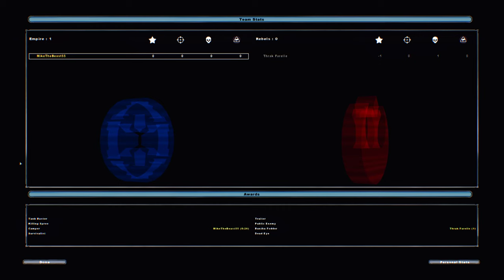Star Wars Battlefront 2 Mods: Star Wars Legends 1.2: Shaak Ti vs Starkiller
A little background on this Star Wars Legends Mod is it replaces the Clone Wars Era Mod with new custom sides for almost every single map. At first it only did Clone Wars but now it does Galactic Civil War Era but this is not the final version, these Galactic Civil War sides are just temporary so do not expect to see them next update.

WHAT WAS ADDED IN FOR V.1.2:
-Brand new CIS sides which vastly improves the gameplay experience.
-A few more custom units for the Rebellion and Imperials.
-New game mode entitled "Survival" which is just a 1 versus 1 duel with units having 10,000 health giving you the feeling it is an actual duel.
HERO LIST:
Hero list
- Starkiller (Galen Marek)
- Lord Starkiller
- Boba Fett
- Shaak Ti
- Darth Vader
- Kento Marek
- Shadow Guard
- Luke Skywalker Pilot
- Emperor (not yet available)
- Yoda
- Anakin
- Obi Wan
- Ben Kenobi

WHICH MAPS HAVE WHICH DUELS:
- Kashyyyk Kento Marek vs Vader
- Coruscant Starkiller vs Lord Starkiller
- Dagobah Luke Skywalker Pilot vs Vader
- Death Star Darth Vader vs Starkiller
- Felucia Shaak Ti vs Starkiller
- Naboo Starkiller vs Shadow Guard
- Polis Massa Starkiller vs Shadow Guard
- Kamino Darth Vader vs Starkiller
- Mustafar Anakin vs Obi Wan
- Mos Eisley Ben Kenobi vs Lord Starkiller
- Jabba Palace Boba Fett vs Lord Starkiller
- Utapau Ben Kenobi vs Lord Starkiller
- Yavin 4 Luke Skywalker Pilot vs Lord Starkiller

CREDITS:
-DEVISS
-RogueKnight
-LucasArts and Pandemic for ModTools
-Sereja
-ANDEWEGET
-Dragonum
-Labj
-OOM-9
-Syth
-AceMastermind
-manderek
-Calrissian97
-authors of +123 mod and models
-NeoMarz1 and Moooa for Zam model
-Gisteh
-Free Radical
-Corra_Ashu
-SleepKiller
-Gisteh
-Free Radical
-Corra_Ashu
-Teancum for bf1 maps
-angolandelegate X1's imperial remnant
-Netmarble- Force Arena Ben Kenobi
-Authors of assets BF Strikes back